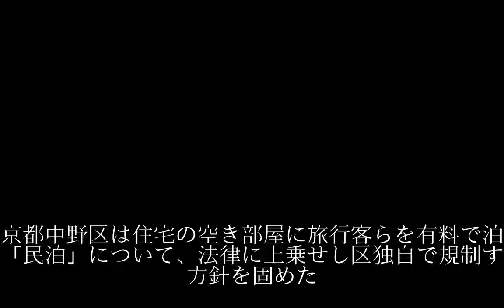中野区も平日の民泊規制、条例素案 駅近くはＯＫ